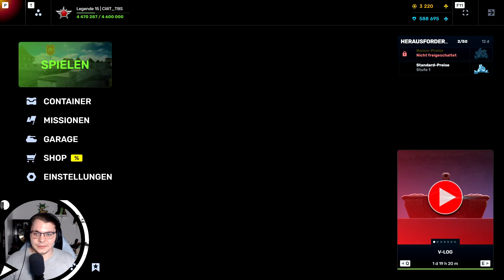Bahn | Tanki Online #1244 [Let's Play]